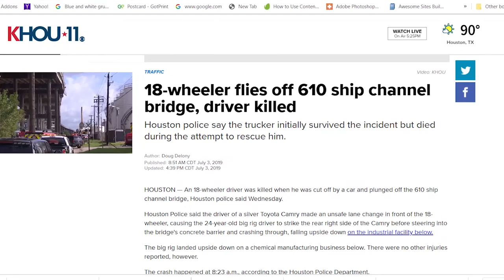Stevens Transport | Rayshawnda Riley | Oilfield workers | Crash | RIP |Ship Channel Bridge Accident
Stevens Transport | Rayshawnda Riley | Oilfield workers | Crash | RIP |Ship Channel Bridge Accident | Lockoutmen

The crash happened Thursday morning when the driver of a pickup truck carrying three passengers crossed the center line into eastbound traffic and collided with a tractor-trailer rig, police said.

Both vehicles caught fire after the crash. The four workers in the pickup truck and the semi driver were all declared dead at the scene.

It's unclear what caused the pickup truck to cross lanes, but Officer Ray Wilson said Friday that alcohol does not appear to have been a factor.